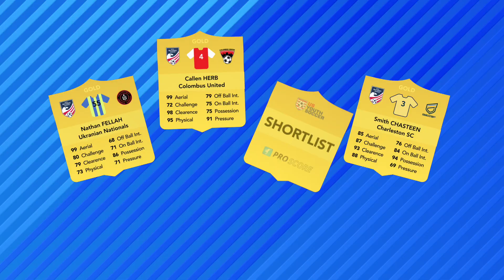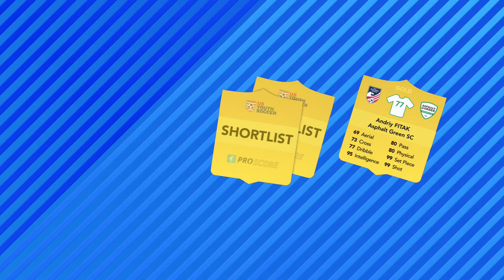NL P.R.O. Texas - Boys Team of the Event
See which players received the highest marks from ProScore during the action in Round Rock.